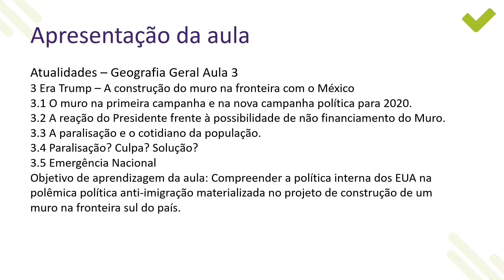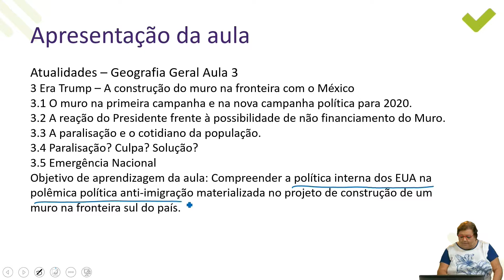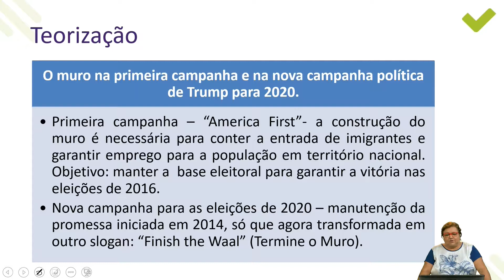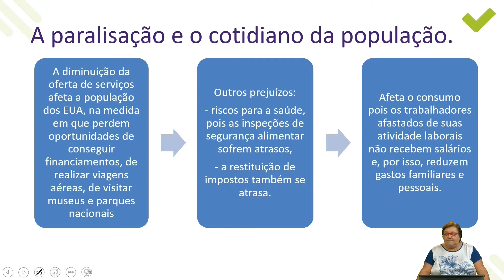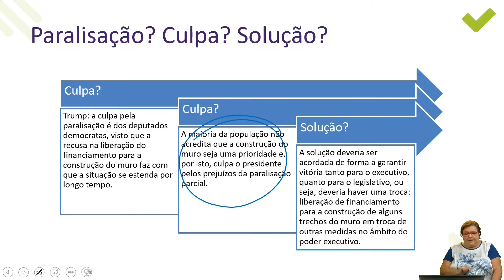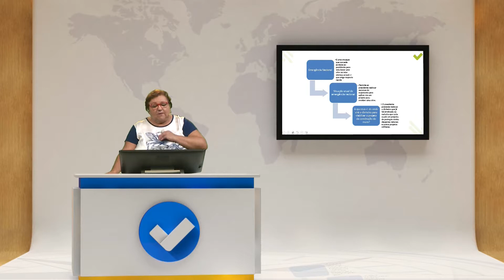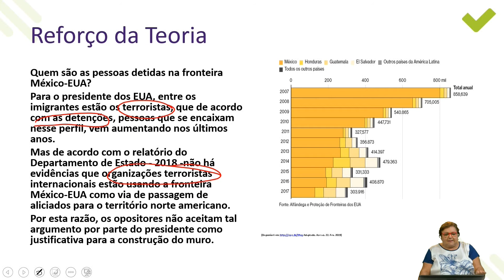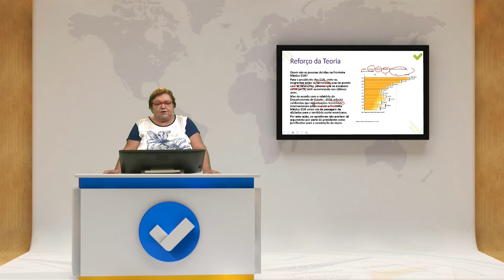[Superaprova] Geografia - Atualidades (Parte 03) - Teoria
Era Trump, a construção do muro